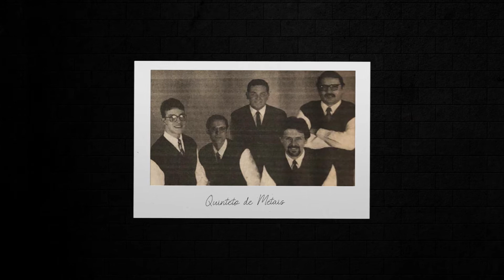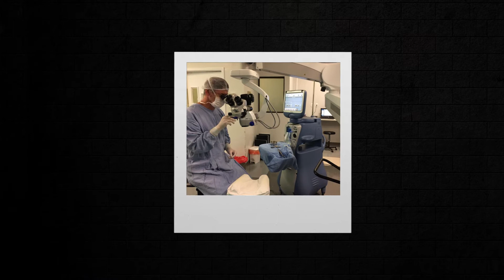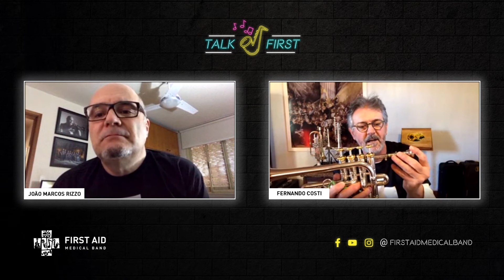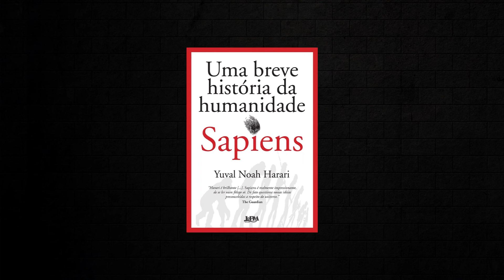Talk First - EP. 01 - Fernando Costi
Esse é o nosso primeiro "Talk First", o talk show da First Aid Medical Band. Neste vídeo o trompetista João Marcos Rizzo entrevista o também trompetista da banda Fernando Costi. Dê play e curta esse bate papo conosco.

Não esqueça de acessar e conhecer o site da First Aid Medical Band